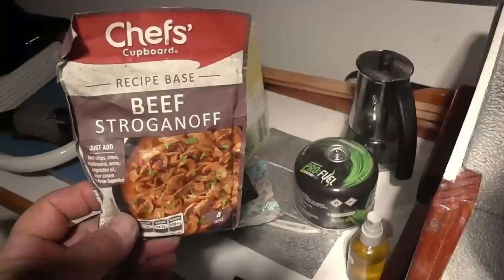Is the Myth true ?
Will the Lemon Tree Ghost haunt this Dinghy Cruise?... maybe

Thanks to Steve for additional footage,

Inspirational motivational mood- Pixabay